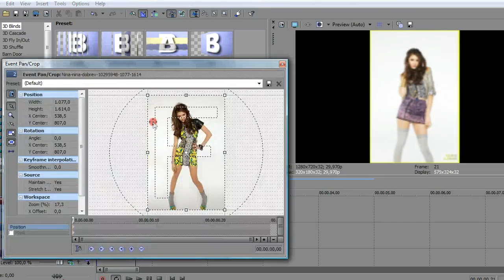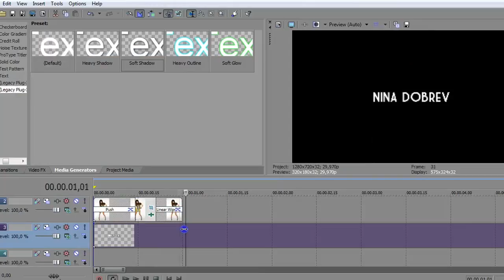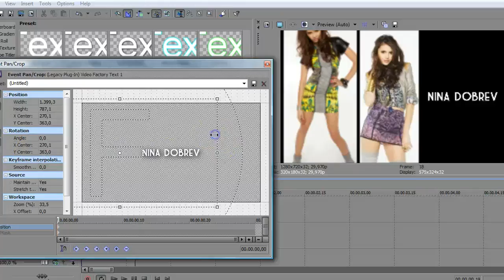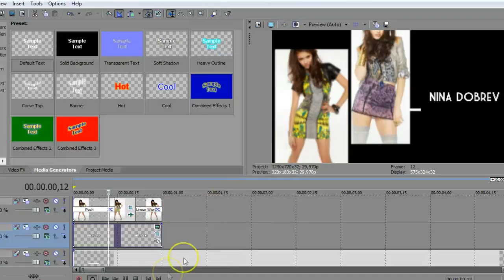Sony Vegas Tutorial || Effect Type 36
Tutorial By Matilde (VampireMaty)
hope you'll like it ;)
GIVE GREDITS